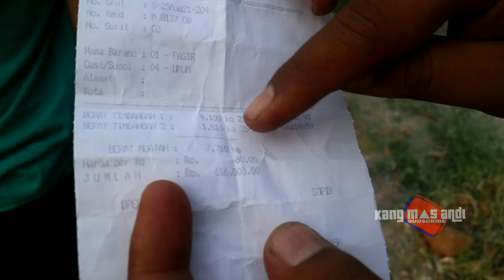Harga Muatan Pasir Rendi Andika di alasroban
jadi ceritnya waktu itu rendi sedang kebingungan tdk ada muatan sama sekali ketika setelah muat cbae di pemalang, rendi andika mau pulang tapi belum ada muatan dan bertemu bersama kita para youtuber truk alasroban, hingga ahirnya menemukan solusi yaitu memberi rendi andika muatan pasir...